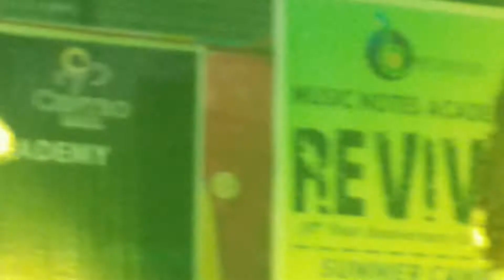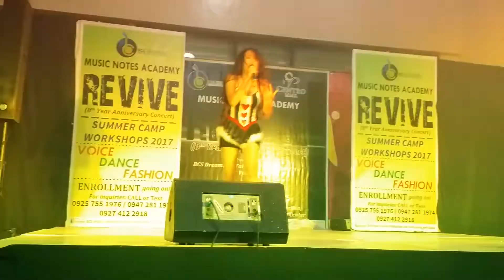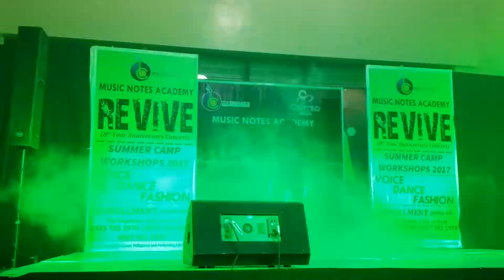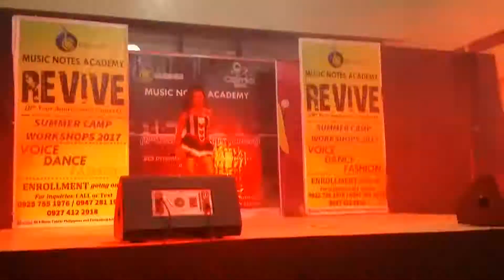Remy Luntayao in Concert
Two power divas from luntayao family singers made a performance showdown of beyonce,tina turner and wings song during concert of centromall in cabuyao laguna in celebration of BCS 8th year anniversary.